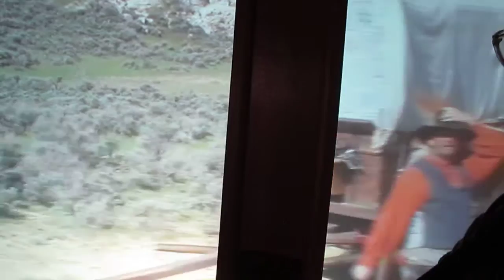Riding in a Stagecoach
This is a virtual reality ride at Historic Trails Museum that allows you to experience what riding in a stagecoach would have been like. As you can see, quarters were cramped, stops were few and far between, and you didn't get to choose your traveling companions. Imagine riding for days, stopping overnight at small inns and towns along the way, eating whatever was put before you, while a drunk snored alongside you or a gambler ogled you up and down.